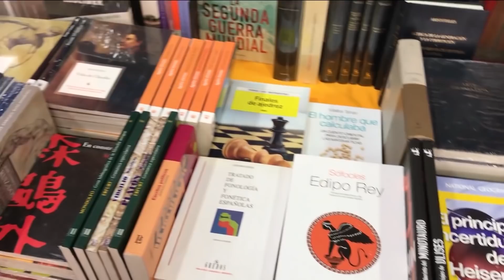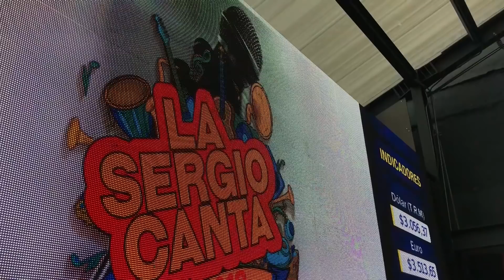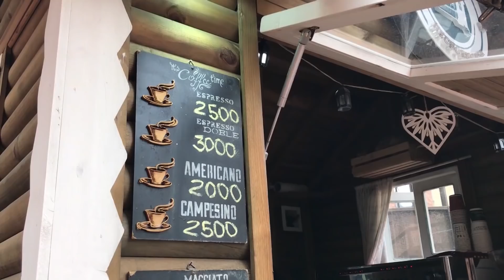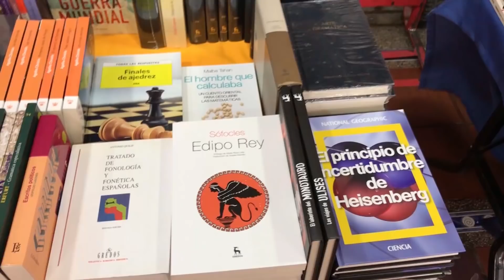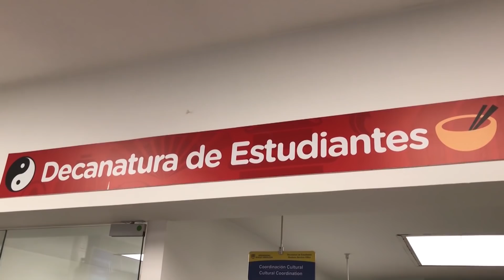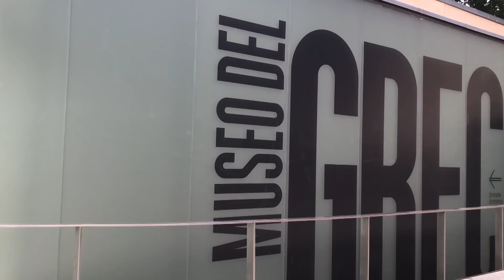La Sergio informa TV - Noviembre 2018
Emisión de noviembre de La Sergio Informa TV, noticiero realizado por los estudiantes del programa de Comunicación Social y Periodismo de la Universidad Sergio Arboleda, con apoyo de la Dirección de Comunicaciones y Relaciones Institucionales.

En esta emisión:

- Los equipos femenino y masculino de fútbol de La Sergio ganaron los torneos ASCUN distritales. Revive estos triunfos.
- La Escuela de Ciencias de la Comunicación galardonó a sus mejores estudiantes en los Premios globo. Conoce los detalles de la ceremonia.
- La Universidad Sergio Arboleda galardonó a los a los empleados que llevan 10, 15, 20 y 25 años en la institución con la Orden Rodrigo Noguera Laborde.
- La Semana Cultural Rodrigo Noguera Calderón es uno de los eventos de La Sergio que busca construir identidad Sergista. Conoce más sobre los eventos que se llevaron a cabo durante esta celebración.
- El Seminario Internacional de Periodismo Digital es uno de los programas que se ofertan en el Centro de Excelencia Internacional Sergio Arboleda. En esta nota descubre más sobre la experiencia Sergista en Madrid, España.